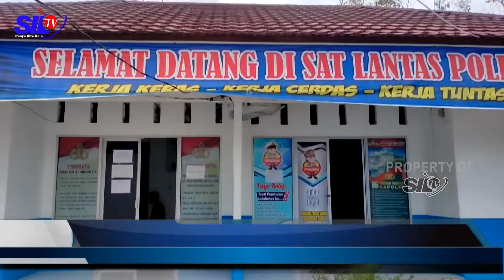JALINSUM MURATARA MAKAN KORBAN 20 LAKALANTAS